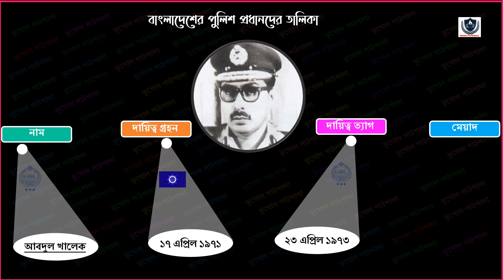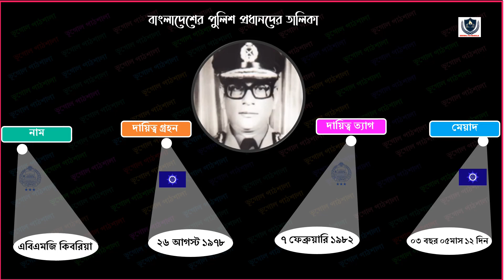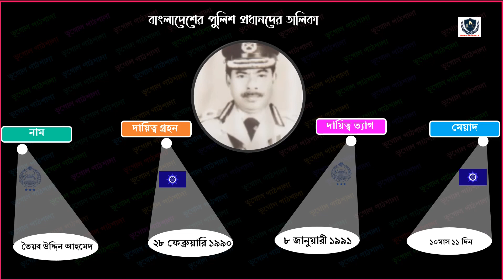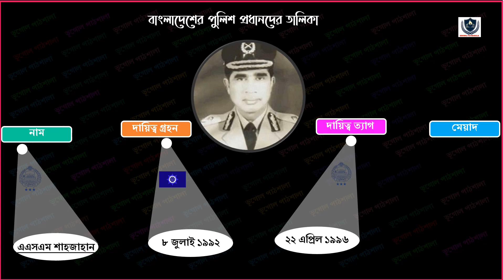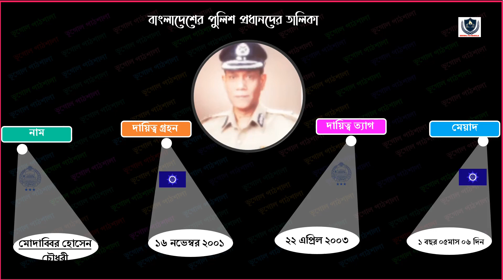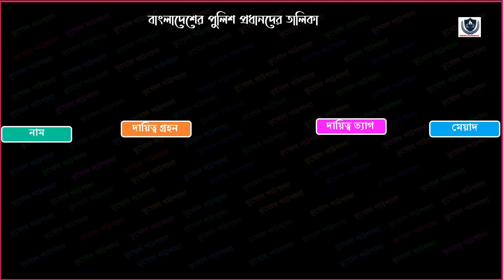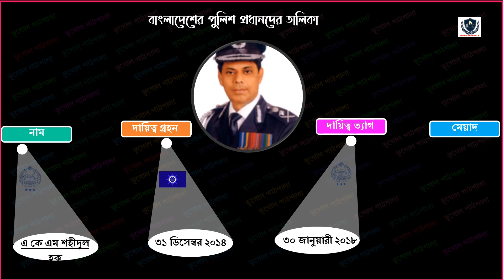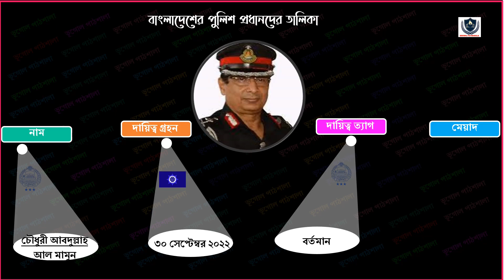LIST OF CHIEF OF BANGLADESH POLICE || বাংলাদেশের পুলিশ প্রধানদের তালিকা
ভূগোল পাঠশালা / BHUGOL PATHSHALA 💎💎 এই পর্বে আমরা জেনে নেবো LIST OF CHIEF OF BANGLADESH POLICE || বাংলাদেশের পুলিশ প্রধানদের তালিকা সম্পর্কে -